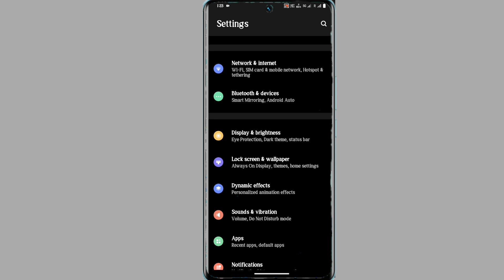vivo y200 font and display size kaise badayen | vivo y200 font size badaye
How To Change Font Size On Vivo Y200
Vivo Y200 Font Size Kaisy Bada Kare
Vivo Y200 Font Size Kaisy Badaye
Font Size Kaisy Badaye Vivo Y200
Vivo Y31 Font Size Setting

My Camera

My Trypod
My Light